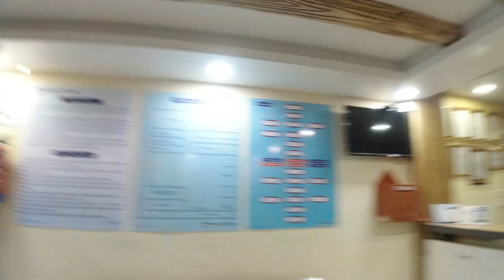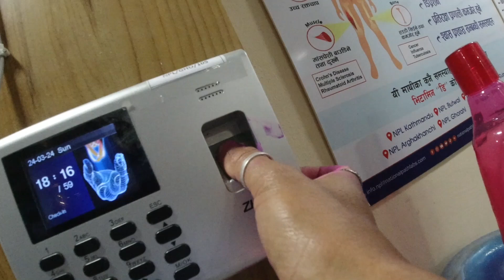Office ma Rang Daler Bepatta | Happy Holi Vlog 2024/2080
Sunil and Maya (Nepali Silai Bunai) Daily Lifestyle Vlogs: Holi Vlog Nepal | Happy Holi Vlog 2024/2080

Hamro life ko routine ma attend hunu bhako ma sabai ma abhari chhau, asha chha video ruchaunuhunechha. Kehi sujhab bhayer bejijhak comment garnu hola, dhanyabad.